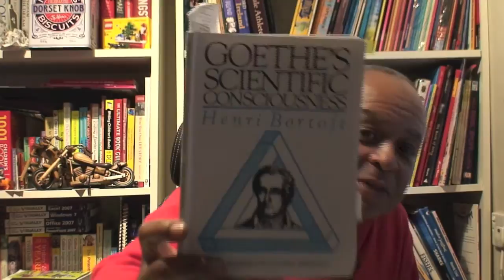Walter McKone, Osteopath: An Introduction to Organic Thinking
Walter McKone, Osteopath, introduces organic thinking.  He draws from Goethe's Scientific Consciousness by Henri Bortoft.  This is the philosophical background in nineteenth century North America in relation to Nature and osteopathic thinking.